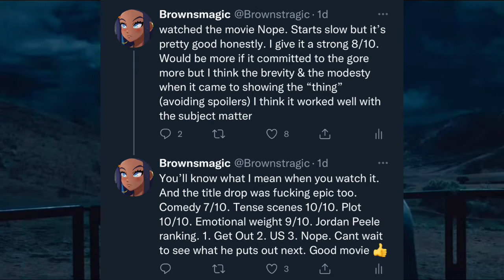Jordan Peele’s “Nope” review (what is it about?)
Let’s have a discussion in the comments. This movie is so interesting and the more I think about it, the more it is about